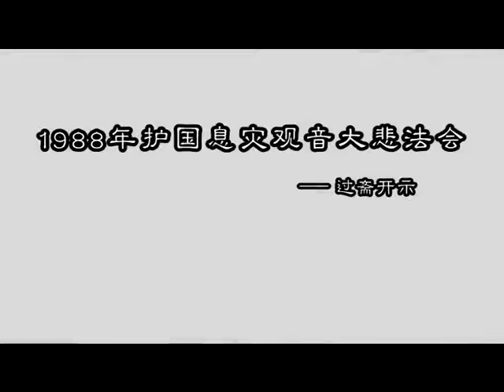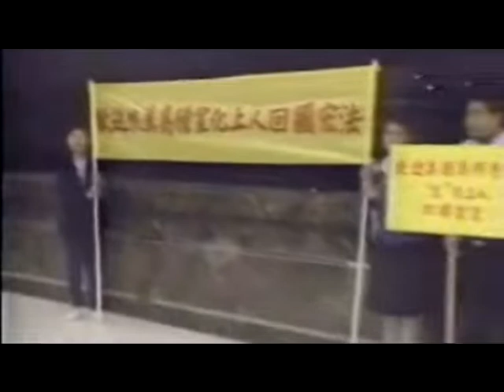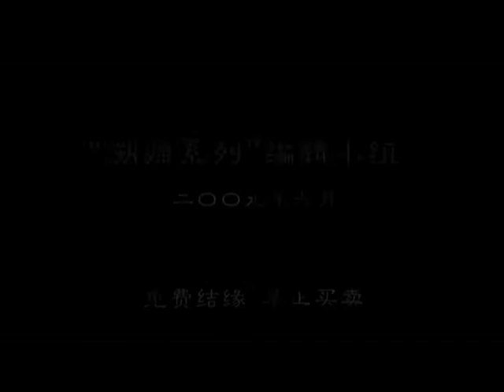宣化上人弘法 第05集《1988年护国息灾观音大悲法会》